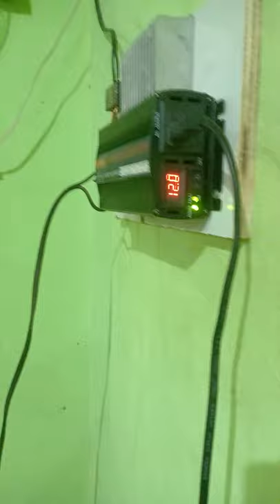super capacitor as battery